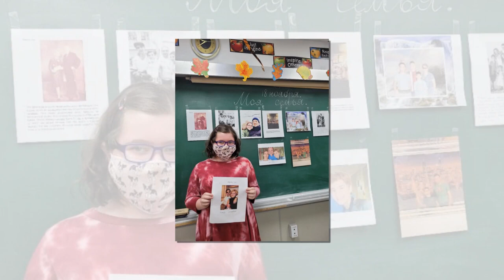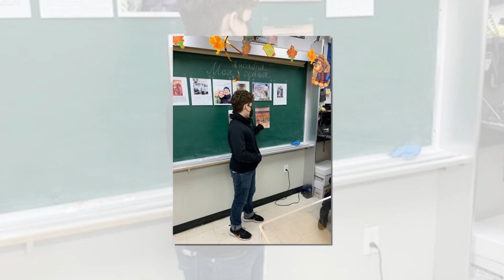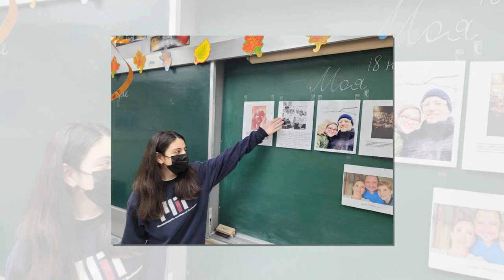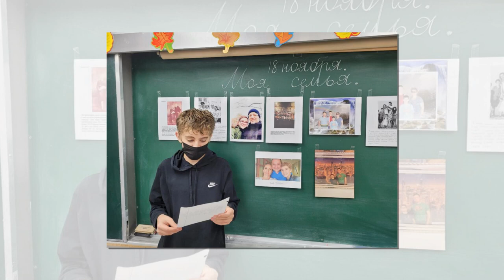Russian language lesson | Big Apple Academy